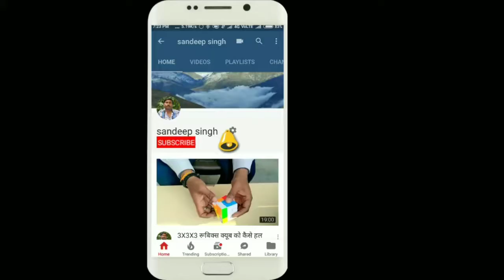Nikon D5300 unboxing || nikon wifi || Dslr for beginners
Best by on Amazon